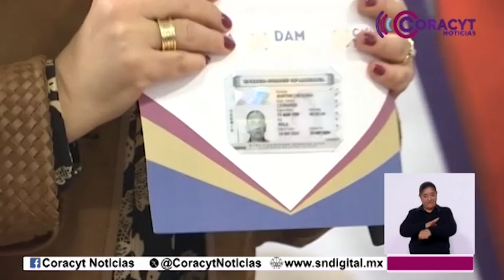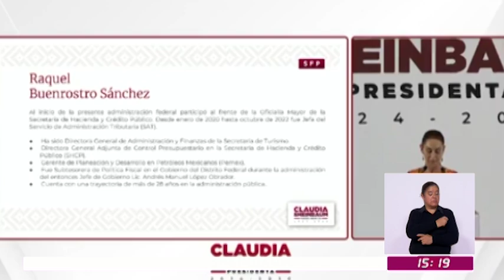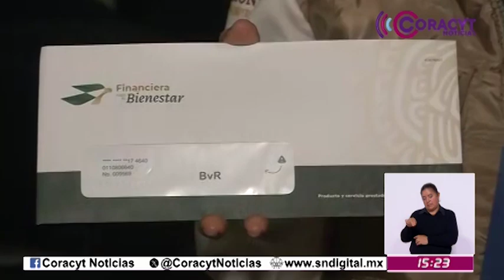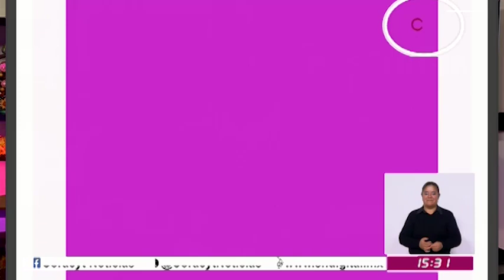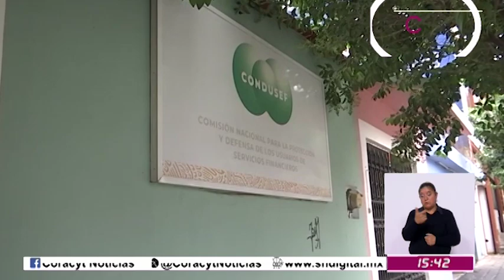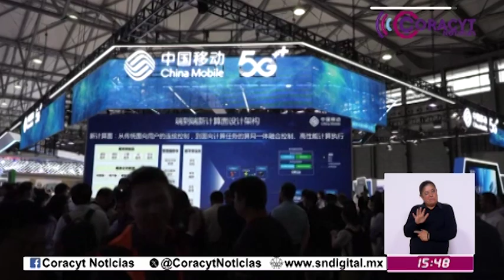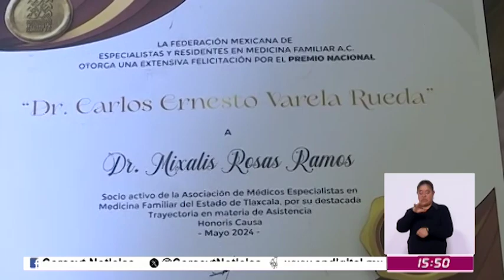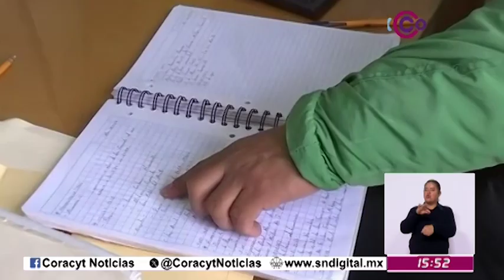Noticiero Emisión Vespertina 27 de junio de 2024